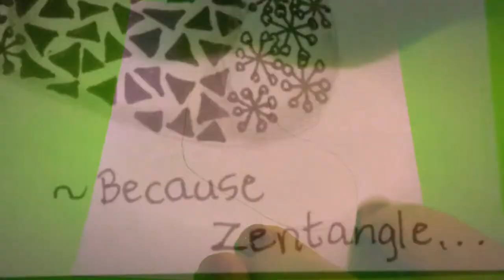Zentangle Inspired Christmas Stocking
A quick Zentangle inspired stocking. :-)